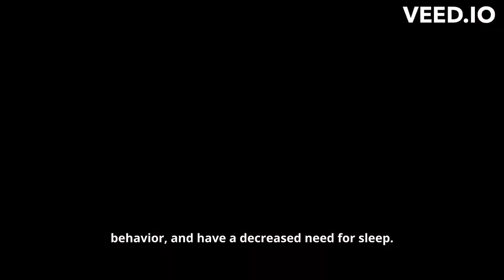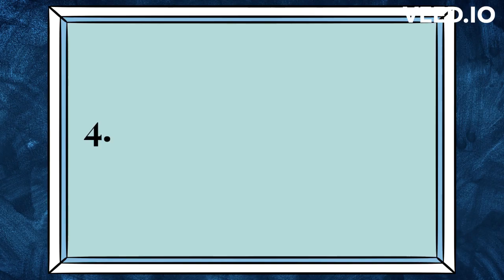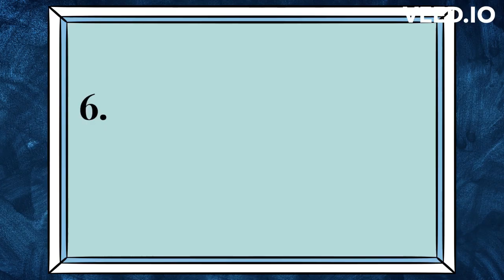Understanding the symptoms of Bipolar Disorder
Join us in this illuminating video, "Understanding the Symptoms of Bipolar Disorder," as we delve into the depths of bipolar disorder. Gain a comprehensive understanding of the symptoms associated with this condition, including manic episodes, depressive episodes, mixed episodes, rapid mood swings, sleep disturbances, impaired judgment, and impulsivity. Empower yourself with knowledge to navigate the complexities of bipolar disorder and discover strategies for support and management. Let's shed light on bipolar disorder and foster empathy and understanding for those affected by it.